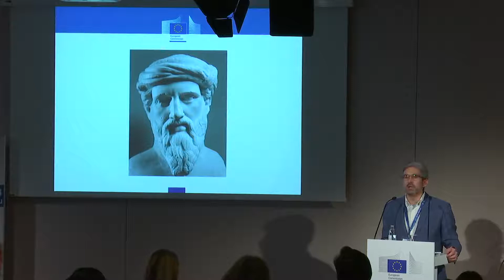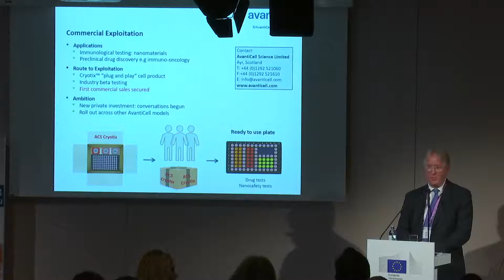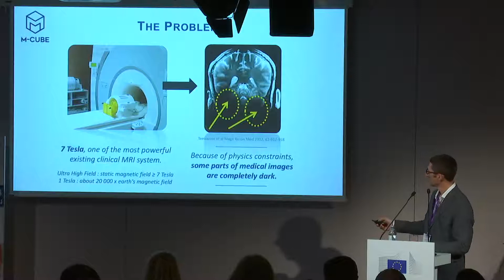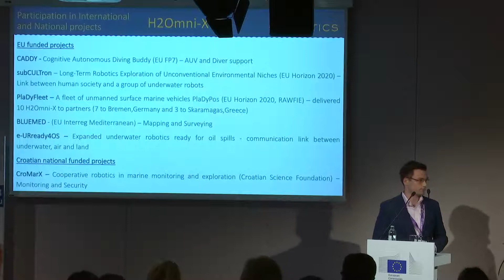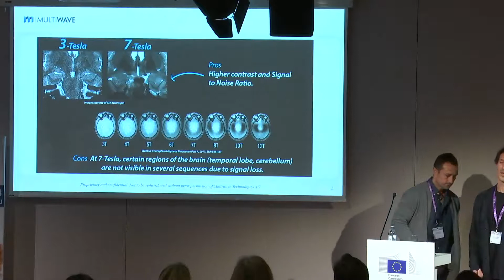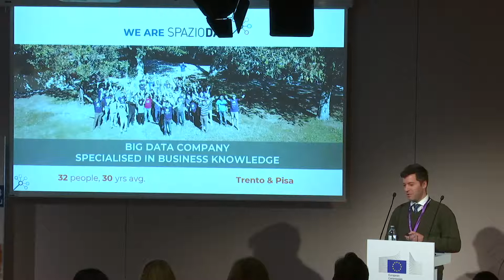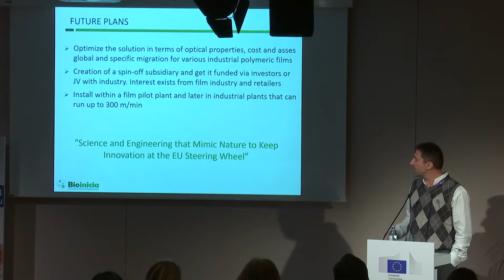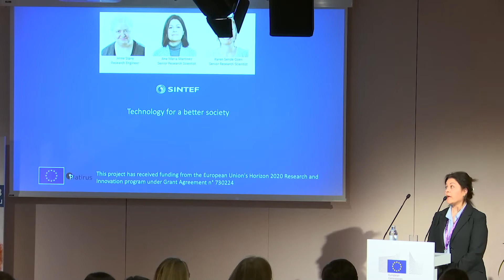ICT2018 - Innovation Radar Pitching Session I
The Innovation Radar Prize 2018 recognises and champions excellence in new technologies and innovations, from EU-funded research and innovation projects. The innovators come from every corner of Europe: there are small and medium enterprises, university teams, cross-border research teams, spin-offs and start-ups. In the 2 pitching sessions the 20 finalists will pitch their innovations to a jury of investors and professionals active in Europe's startup ecosystem. They are competing in 5 categories, with 4 finalists in each category:

Excellent Science
Best Young SME
Best early stage innovation
Industrial & Enabling Tech
Tech for Society
In this session there will be a total of ten 3 minute pitches delivered. There will be pitches from:

• All 4 finalists of the Excellent Science category

• All 4 finalists of the Best Young SME category

• 2 finalists of the Best early stage innovation category (the other 2 finalists in this category pitch in the next pitching session which takes place at 16:00 on Dec 5th).

At 1pm on Dec 6th there will be an Awards Ceremony where the winners will be announced by Commissioner Gabriel.

The 20 finalists come from the original longlist of 48 innovators. The 20 finalists are those who were in the top 4 of each category in terms of votes secured in the public vote.

The winners will be chosen by a jury of four members. The jury members are professionals with a track record in entrepreneurship, investment (e.g. Business Angels, or VCs) or experience in start-up accelerator communities. The jury members are listed below.

Speakers
Teresa CUNHA (MTConsulting, Portugal), Speaker
Pia ERKINHEIMO (SOLVED - The Sustainability Company, Finland), Speaker
Thijs POVEL (Heads Capital, Switzerland), Speaker
Tatjana ZABASU MIKUŽ (South Central Ventures, Croatia), Speaker